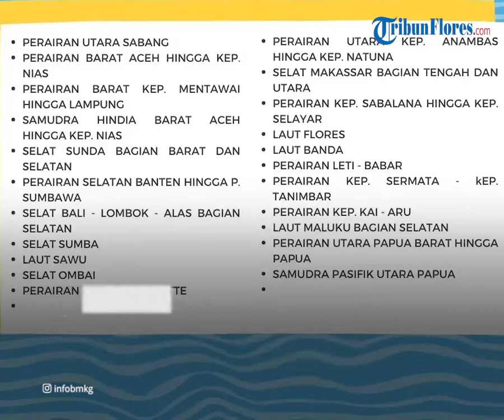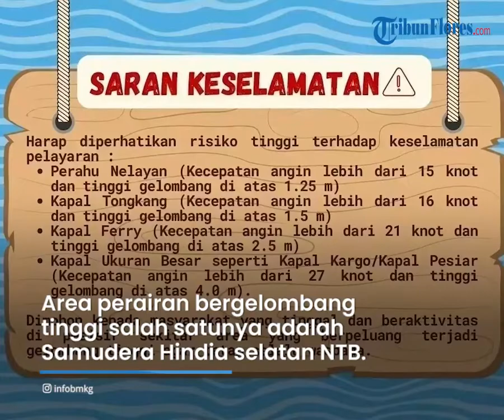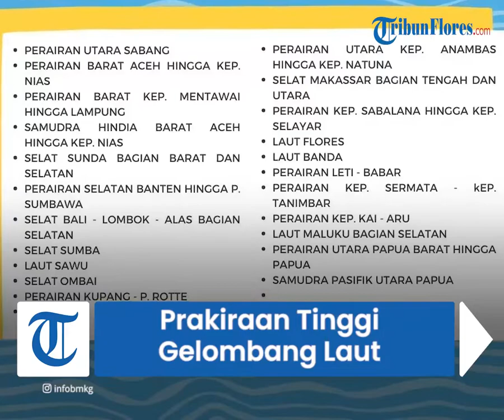Prakiraaan Tinggi Gelombang Kamis 3 Februari 2022: Laut Flores Tinggi Gelombang Capai 1,25-2,5 Meter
TRIBUN-VIDEO.COM - Berikut ini peringatan dini gelombang tinggi, Kamis (3/2/2022).

BMKG menginformasikan prakiraan tinggi gelombang yang kemungkinan terjadi di wilayah perairan seluruh Indonesia dalam laman resmi bmkg.go.id.

Ada 84 area perairan yang mengalami gelombang sedang, yaitu 1,25 - 2,5 meter (m).

Selain itu, 16 area perairan berpotensi mengalami gelombang tinggi 2,5 - 4 m.

Samudera Pasifik utara Halmahera bagian utara dan Samudera Pasifik utara Papua Barat mengalami gelombang paling tinggi, yaitu 4 - 6 m.

Prakiraan tinggi gelombang ini berlaku Kamis (3/2/2022) mulai pukul 07.00 WIB hingga 19.00 WIB.

Selengkapnya, berikut ini daftar wilayah perairan tersebut berdasarkan data dari BMKG.

Prakiraan Tinggi Gelombang BMKG Kamis, 3 Februari 2022:

Area perairan dengan gelombang Sedang (1,25 - 2,5 m)

- Perairan utara Flores

- Selat Sape bagian selatan

- Selat Sumba bagian barat

- Selat Sumba bagian timur

- Laut Sawu bagian utara

- Laut Sawu bagian selatan

- Selat Alor - Pantar

- Selat Ombai

- Perairan utara Kupang - Rote

- Selat Wetar

- Perairan Balikpapan

- Selat Makassar bagian tengah

- Perairan Samarinda - Bontang

- Selat Makassar bagian utara

- Perairan Kalimantan Utara

- Perairan barat Biak

- Perairan utara Biak

- Perairan timur Biak

- Perairan Jayapura - Sarmi

- Samudera Pasifik utara Jayapura

- Perairan Halmahera Barat bagian utara

- Perairan Loloda

- Perairan Ternate - Batang Dua

- Perairan Morotai bagian selatan

- Laut Halmahera

- Perairan timur Halmahera

- Perairan Sula bagian utara

- Perairan Raja Ampat bagian utara

- Perairan Manokwari

- Laut Banda utara bagian barat

- Laut Banda utara bagian timur

- Laut Banda selatan bagian barat

- Laut Banda selatan bagian timur

- Perairan Sermata - Leti

- Perairan Babar

- Perairan Tanimbar

- Laut Arafuru bagian barat

- Laut Arafuru bagian tengah

- Selat Bali bagian selatan

- Selat Badung

- Selat Lombok bagian selatan

- Selat Alas bagian selatan

- Laut Arafuru bagian timur

- Laut Arafuru selatan Merauke

- Perairan Sukabumi - Cianjur

- Perairan Garut - Pangandaran

- Perairan Cilacap

- Perairan Kebumen - Purworejo

- Perairan Yogyakarta

- Perairan selatan Anambas

- Perairan utara Anambas

- Perairan barat Natuna

- Perairan selatan Natuna - Pulau Midai

- Perairan Subi - Serasan

- Perairan Singkawang - Sambas

- Perairan Bau-bau bagian selatan

- Perairan selatan Wakatobi bagian barat

- Perairan selatan Wakatobi bagian timur

- Perairan utara Siberut

- Perairan barat Pagai

- Perairan barat Sipora

- Perairan barat Siberut

- Samudera Hindia barat Mentawai

- Perairan timur Enggano

- Samudera Hindia barat Bengkulu

- Selat Makassar bagian selatan

- Perairan barat Selayar

- Teluk Bone bagian selatan

- Perairan timur Selayar

- Laut Flores bagian utara

- Laut Flores bagian barat

- Perairan Bonerate - Kalaotoa bagian utara

- Perairan Bonerate - Kalaotoa bagian selatan

- Laut Flores bagian timur

- Perairan utara Sabang

- Perairan barat Aceh

- Samudera Hindia barat Aceh

- Samudera Hindia barat Nias

- Selat Sunda bagian selatan

- Perairan selatan Banten

- Laut Jawa bagian utara Bawean

- Perairan barat Lampung

- Selat Sunda bagian barat

- Teluk Lampung bagian selatan

Area perairan dengan gelombang Tinggi (2,5 - 4 m)

- Samudera Hindia selatan Sumba - Sabu

- Perairan selatan Kupang - Rote

- Samudera Hindia selatan Kupang - Rote

- Samudera Pasifik utara Biak

- Samudera Pasifik utara Halmahera bagian selatan

- Perairan Morotai bagian utara

- Samudera Hindia selatan Bali

- Samudera Hindia selatan NTB

- Samudera Hindia selatan Jawa Barat

- Samudera Hindia selatan Jawa Tengah

- Laut Natuna Utara

- Perairan utara Natuna

- Samudera Hindia selatan Banten

- Perairan selatan Jawa Timur

- Samudera Hindia selatan Jawa Timur

- Samudera Hindia barat Lampung

Area perairan dengan gelombang Sangat Tinggi (4 - 6 m)

- Samudera Pasifik utara Halmahera bagian utara

- Samudera Pasifik utara Papua Barat

Prakiraan gelombang harian merupakan informasi prakiraan gelombang yang berlaku 12 jam pada hari prakiraan.

BMKG akan memperbarui prakiraan gelombang jika terjadi indikasi gelombang tinggi lebih dari 1,25 meter (m) dan bertahan selama 12 jam ke depan di sekitar perairan Indonesia.

Selain itu, BMKG juga mengimbau kepada masyarakat agar memperhatikan batas risiko tertinggi untuk berlayar.

Untuk perahu nelayan, batas risiko tertinggi kecepatan angin lebih dari 15 knot, dan tinggi gelombang lebih dari 1,25 m.

(Tribunnews.com/Yunita Rahmayanti)

Artikel ini telah tayang di Tribunnews.com dengan judul Peringatan Dini BMKG Kamis, 3 Februari 2022: 2 Perairan Capai Gelombang Tinggi 4-6 M,